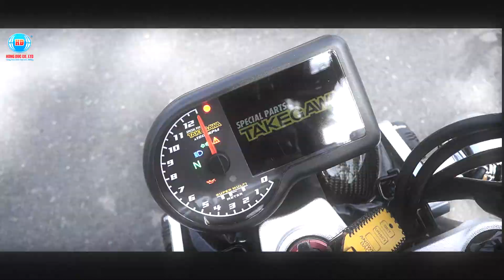Cận cảnh dàn xe Honda Monkey 125 Độ "đồ chơi" cực KHỦNG tại Cần Thơ | Hệ thống Hồng Đức.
Honda Monkey ngay từ khi xuất hiện vào những năm 1960s cho đến bây giờ, vẫn luôn là một chiếc xe độc đáo và cũng dành cho những người "độc đáo". Thu hút sự chú ý mỗi khi xe lăn bánh trên đường.
Đặc biệt hơn, những chiếc Monkey 125 đến từ các anh chủ xe "đẹp zai" tại Cần Thơ đã được lên đồ chơi cực khủng, vậy những món đồ chơi đó là gì, hãy cùng Hệ thống Hồng Đức khám phá trong video này nhé
Hệ Thống Hồng Đức - 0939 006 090 (có zalo)